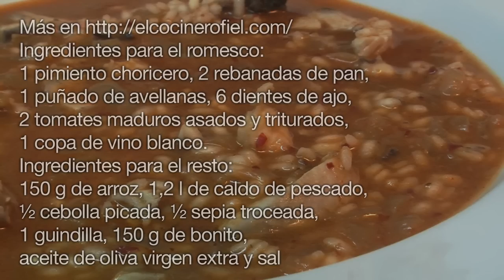EL COCINERO FIEL & TARRAGONA EN ESSÈNCIA - ARROZ CALDOSO DE BONITO - EL BARQUET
1 pollo
Ingredientes para el romesco:
1 pimiento choricero, 2 rebanadas de pan,
1 puñado de avellanas, 6 dientes de ajo,
2 tomates maduros asados y triturados,
1 copa de vino blanco.
Ingredientes para el resto:
300 g de arroz, 1,2 l de caldo de pescado,
½ cebolla picada, ½ sepia troceada,
1 guindilla, 150 g de bonito,